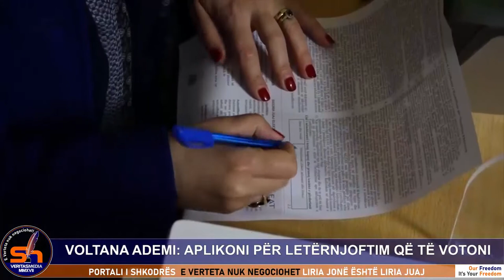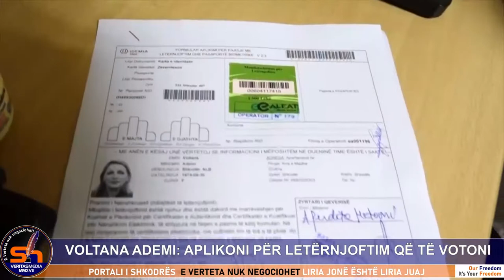ShkodraWeb I "Aplikoni për ID",kryebashkiakja Ademi thirrje qytetarëve pasi aplikon për letërnjoftim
Kryetarja e Bashkisë së Shkodrës Voltana Ademi i ka bërë thirrje banorëve në territor, të aplikojnë për letërnjoftim elektronik. Ajo ka shfrytëzuar praninë e media për të bërë këtë thirrje, teksa ka aplikuar vetë për kartën e identitetit. Qytetarja e parë e Shkodrës ka nënvizuar se përmes letërnjoftimit elektronik mundësohet edhe votimi me 25 Prill 2021.